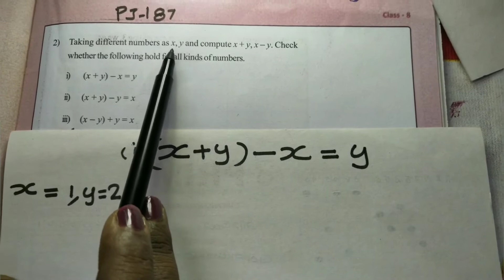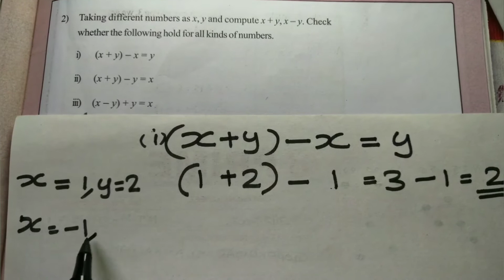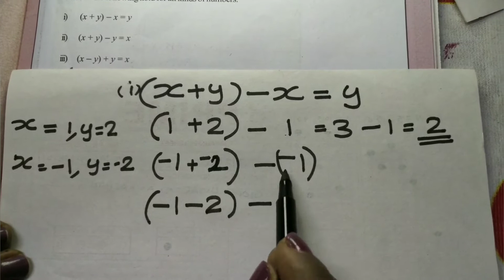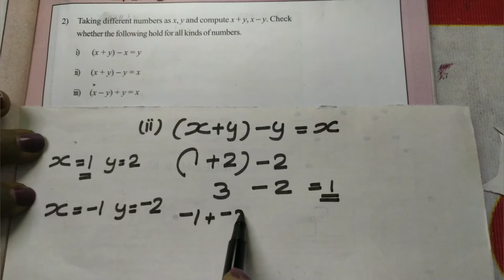Mathematics with welvy,Class 8 Maths Unit 9:Negative Numbers Part 5.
കേരള സിലബസിലെ Negative Numbers എന്ന യൂണിറ്റിലെ Page No.187 ലേ Problems ചെയ്യുകയാണ്.